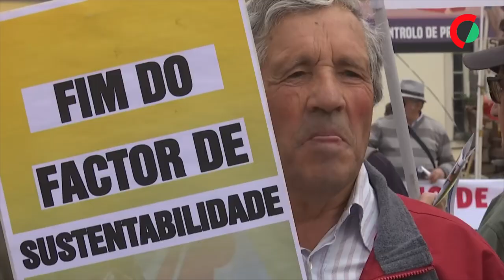Pensionistas manifestam-se junto ao parlamento pelo aumento das pensões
Algumas centenas de reformados e pensionistas reuniram-se junto ao parlamento para pedir um aumento de 60 euros para todas as pensões e a criação de um cabaz de bens essenciais com preços fixos.

Edição de Andreia Catarino.